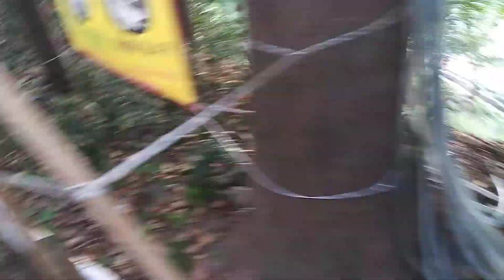가여운 길냥이들 위해 집사가 되려면 많은 시간과 모든 희생을 감내 해야만 될것 같아요...